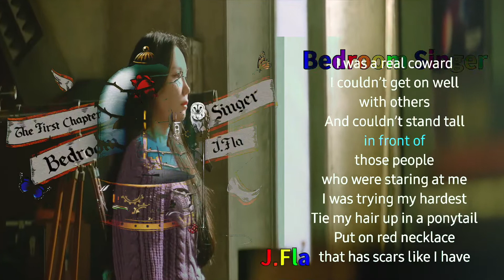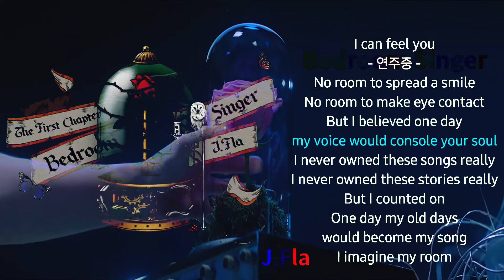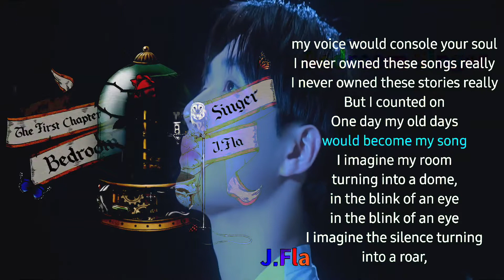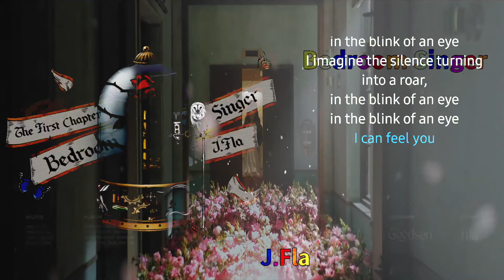J.Fla - Bedroom Singer